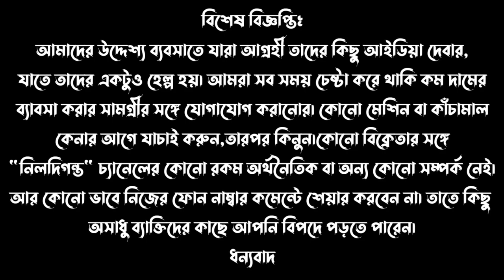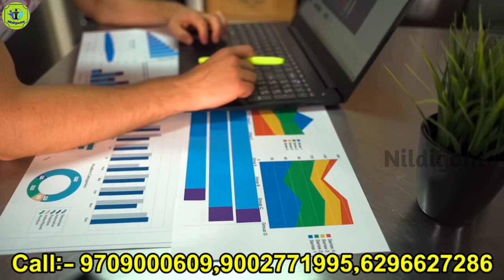এই ব্যবসা ভাগ্যকে বদলে দেবে | Low Investment Business Ideas 2022 | Potato Chips Making Plant 2023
Creative Industries
Hyderpara Market , Siliguri